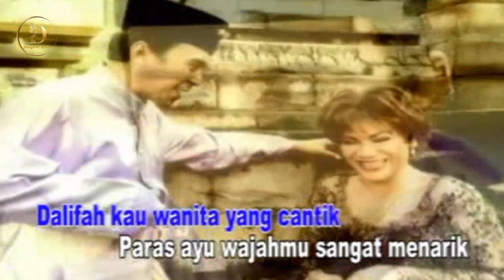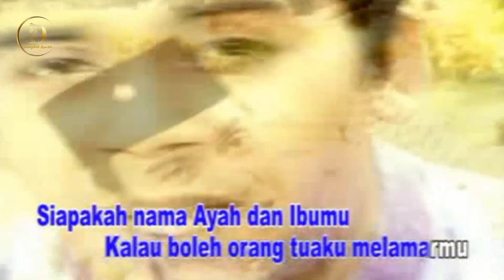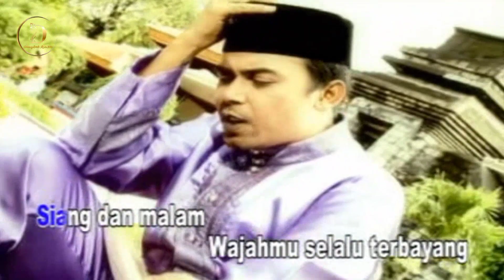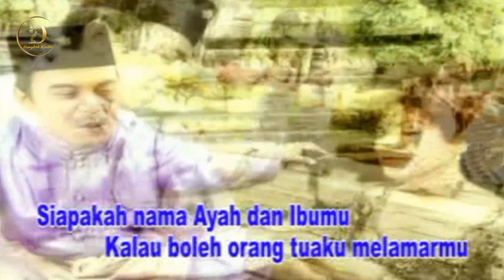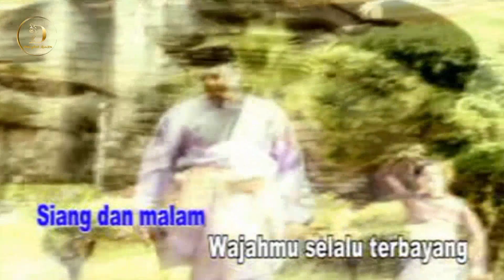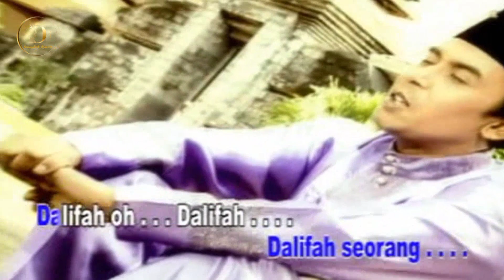Darmansyah - Dalifah (Original VCD Karaoke)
Title : Dalifah
Artist : Darmansyah
Songwriter : Dorce Gamalama
Videoklip : MMT Studio / Memet
Album : 𝙏𝙤𝙥 𝙃𝙞𝙩𝙨 𝙋𝙖𝙧𝙖𝙙𝙚 𝘼𝙧𝙩𝙞𝙨 𝘿𝙖𝙣𝙜𝙙𝙪𝙩 𝙑𝙤𝙡. 1
Produksi : 𝘿𝙂63 𝙋𝙧𝙤𝙙𝙪𝙘𝙩𝙞𝙤𝙣
Distributor : 𝙋𝙏. 𝙍𝙖𝙟𝙖𝙬𝙖𝙡𝙞 𝙈𝙞𝙩𝙖 𝙈𝙪𝙨𝙞𝙠
Release : 2012

𝙏𝙊𝙉𝙏𝙊𝙉 𝙅𝙐𝙂𝘼 𝘼𝙇𝘽𝙐𝙈 𝙇𝘼𝙄𝙉 𝘿𝘼𝙍𝙄 𝙋𝙏. 𝙍𝘼𝙅𝘼𝙒𝘼𝙇𝙄 𝙈𝙄𝙏𝙍𝘼 𝙈𝙐𝙎𝙄𝙆 / 𝙂𝙇𝙊𝘽𝘼𝙇 𝙋𝙇𝙐𝙎